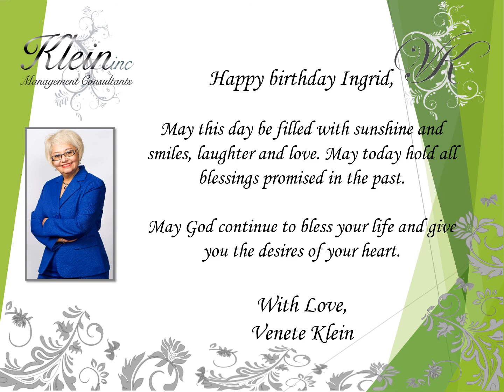Happy Birthday Ingrid